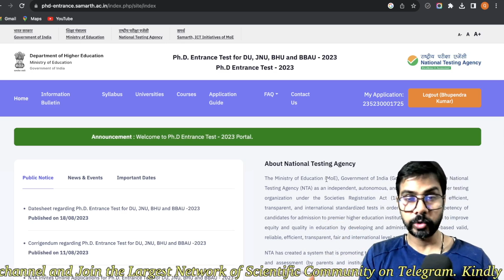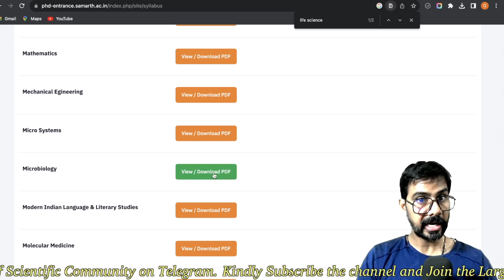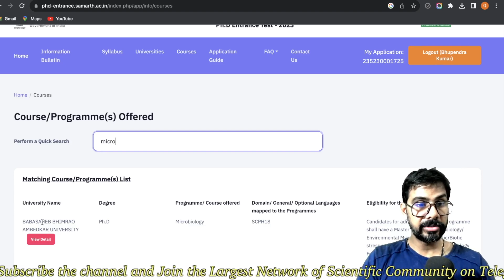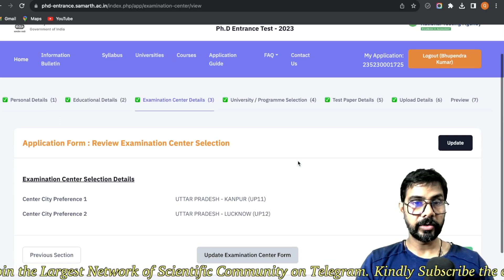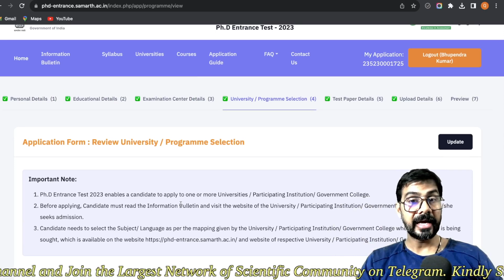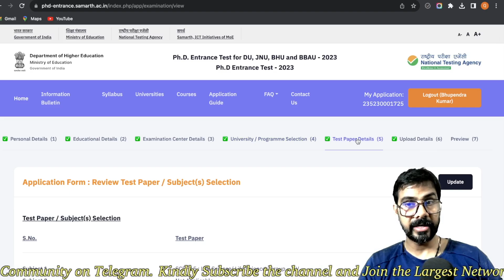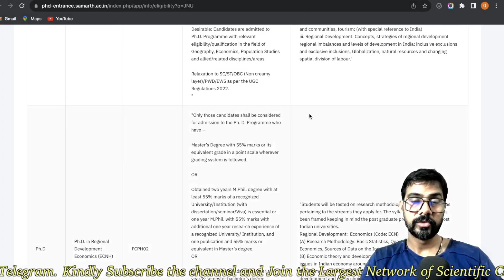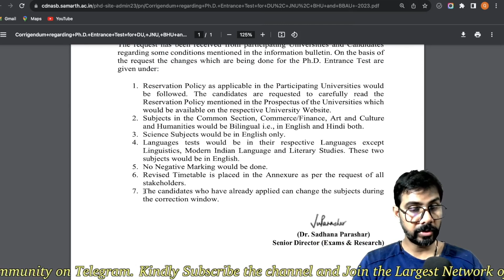How to Fill the Form for Ph.D. Entrance Exam-NTA-2023 II Syllabus RELEASED II Step-By-Step Login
How to Fill the Form for Ph.D. Entrance Exam-NTA-2023 II Syllabus RELEASED

MY RESEARCH PROFILE webpages and EXPERIENCEs